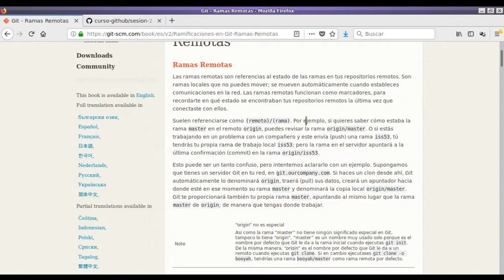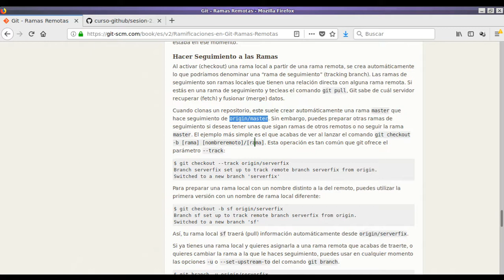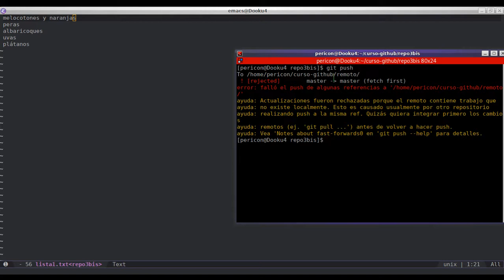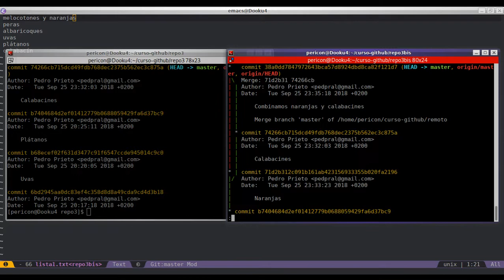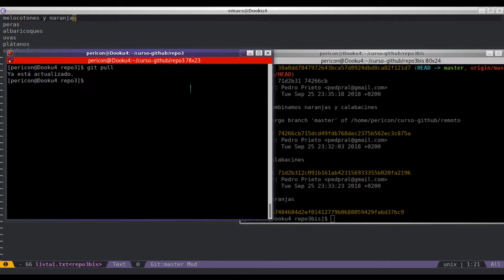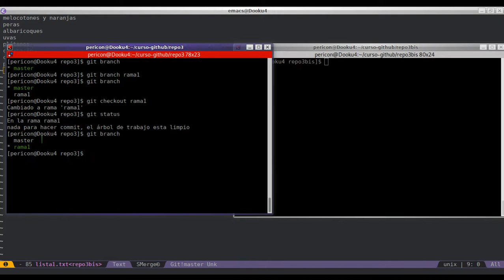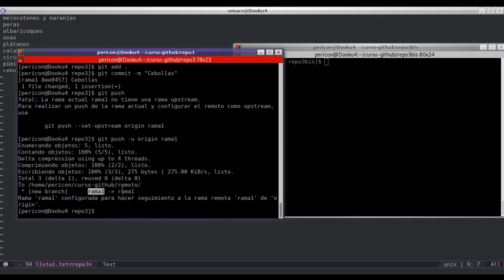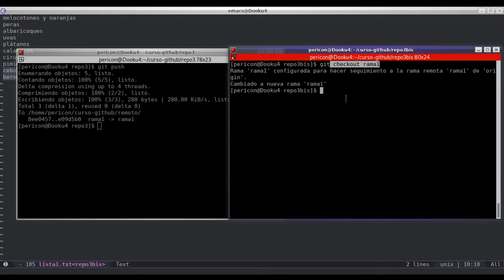Gestión de la tarea docente con Github - Sesión 2.4: Manejo básico de Git (II)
Sesión 2.4: Manejo básico de Git (II): trabajar con ramas remotas